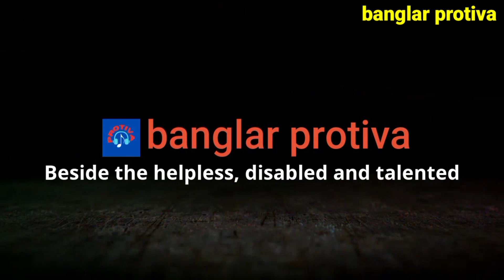শেষ হচ্ছে লতার বাথরুমের প্লাস্টার | আবারো স্কুলে যেতে চায় লতা পারভীন | lota parvin | banglar protiva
শেষ হচ্ছে লতার বাথরুমের প্লাস্টার | আবারো স্কুলে যেতে চাই লতা পারভীন | lota parvin | banglar protiva

প্রিয় দর্শক (banglar protiva) ইউটিউব চ্যানেলে আপনাকে স্বাগতম | আমাদের চ্যানেলে প্রকাশিত ভিডিও গুলো ভালো লাগলে লাইক, কমেন্ট এবং শেয়ার করুন। আপনাদের একটু উৎসাহ সহযোগিতা আমাদেরকে সামনে এগিয়ে যেতে সহযোগিতা করবে।
সুপ্রিয় দর্শক আমাদের এই চ্যানেলটিতে আমরা অসহায় ও প্রতিবন্ধী এবং নতুন নতুন প্রতিভাকে কাজ করে থাকি | সমাজের অলিতে গলিতে পড়ে থাকা মানুষ যারা অসহায় এবং তাদের খোঁজ কেউ রাখে না আমরা চেষ্টা করি তাদের পাশে দাঁড়াতে, আপনার নিকটে যদি কোন অসহায় প্রতিবন্ধী এবং প্রতিভাবান শিল্পী থেকে আমাদের সাথে যোগাযোগ করতে পারেন আমরা যথাসাধ্য চেষ্টা করব তাদেরকে সহায়তা করতে |
আমাদের সাথে যোগাযোগ নাম্বার 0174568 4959
আমাদের চ্যানেলের অন্যান্য ভিডিওগুলি লিংকে ক্লিক করুন |